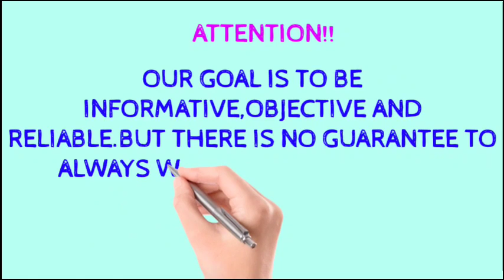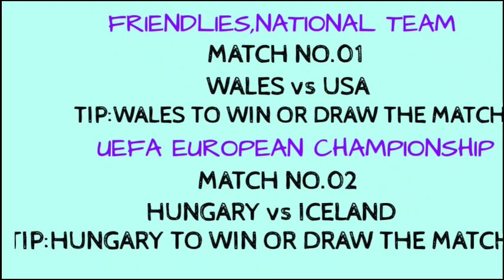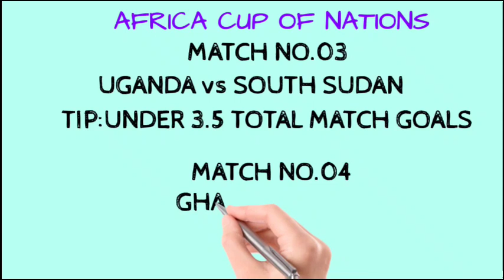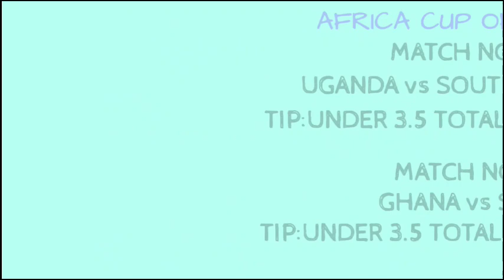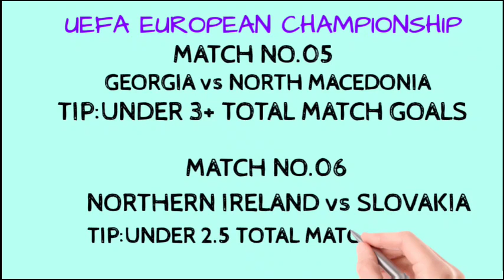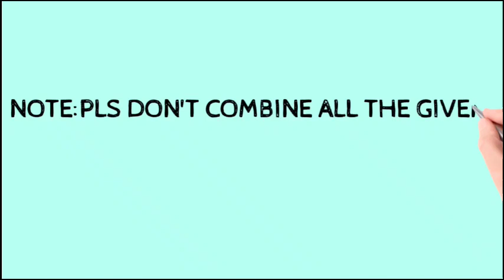DAILY BETTING TIPS | 12/11/2020 | betting tips today | football predictions today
TOPICS COVERED
betting strategy,
online trading,
online betting,